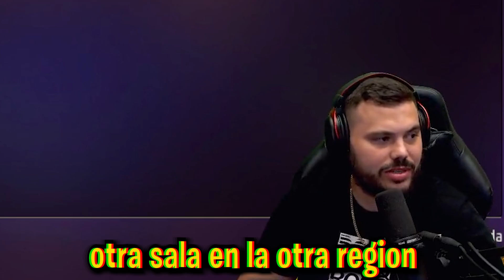IVAN CDG 🇲🇽 SE ENFRENTA EN PVP CONTRA "ZANGADO" 📲🇧🇷 EL JUGADOR MAS TEMIDO EN BRASIL Y ESTO PASO !!